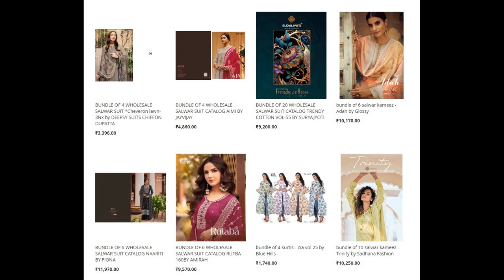52 wholesale bundles launched today 06 FEB 2023